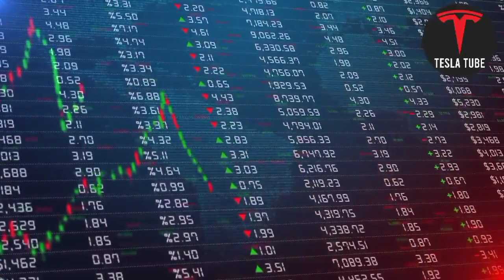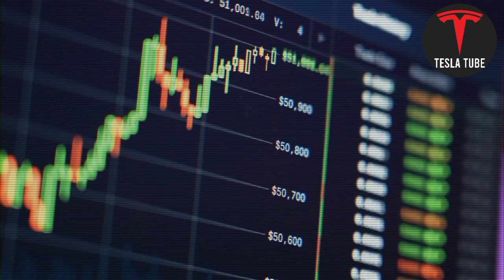Why You NEED to Hold and Buy More Tesla Stock (NEVER SELL)!! - Tesla Stock Price Prediction